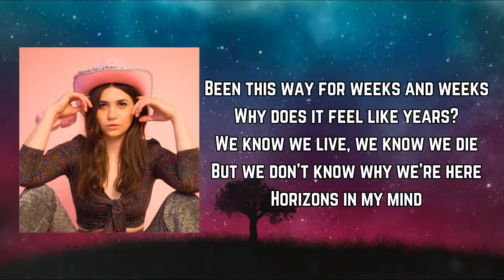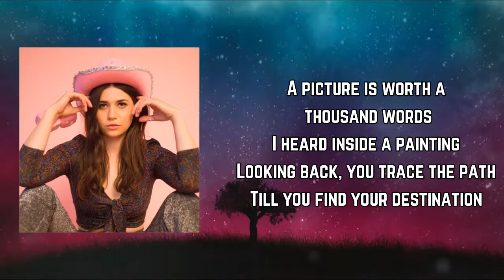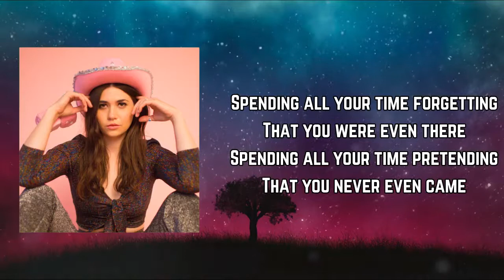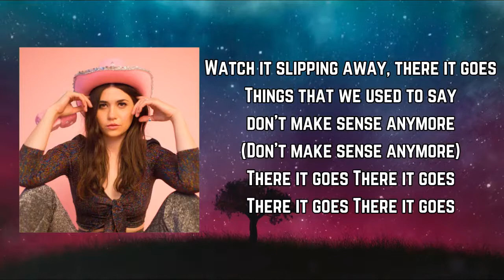Pearl Charles - Slipping Away (Lyrics)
Songs: Slipping Away by Pearl Charles
Album

Slipping Away Lyrics:

[Verse 1]
Been this way for weeks and weeks
Why does it feel like years?
We know we live, we know we die
But we don't know why we're here
Horizons in my mind
Are changing with perspective
There's never been a line
Between the past and the present

[Chorus]
Watch it slipping away, there it goes
Things that we used to say don't make sense anymore
(Don't make sense anymore)
Watch it slipping away, therе it goes
Things that we used to say don't makе sense anymore

[Verse 2]
A picture is worth a thousand words
I heard inside a painting
Looking back, you trace the path
Till you find your destination
There was nothing we could do
Can't walk the path of least resistance
Only songs are left as proof
Of our unfulfilled existence

[Bridge]
Spending all your time forgetting
That you were even there
Spending all your time pretending
That you never even came